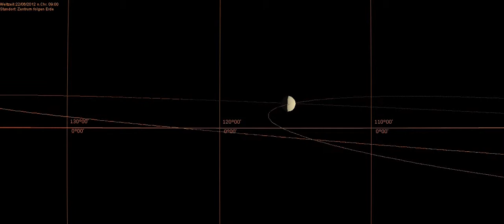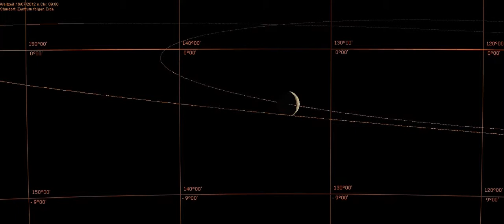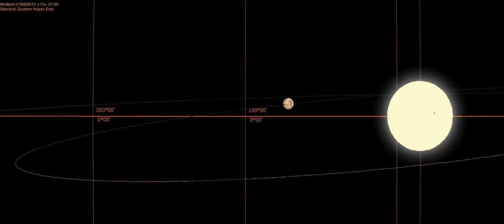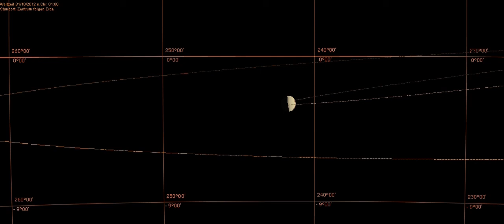The phases of Mercury from June until November 2012 - Animation by Robert von Heeren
This animation was created by Robert von Heeren using Redshift 7 Premium and shows the movement of the innermost planet Mercury as seen from Earth (geocentric, outside the Moon's orbit). Please watch in full screen mode. Time intervall of the computations is 1 hour, time and date is given at the top left corner in UT. The animation shows the movement of Mercury along its orbit around the Sun and his phases, inferior and superior conjunctions and elongations. Sometimes 2nd innermost planet Venus comes also into view. The sizes of Venus and Mercury are magnified so that we can watch the phases better. In reality they are smaller in comparison to the Sun. Around 5/6 June also the Venus transit across the Sun's disk can be watched. When Venus is "New" This animation was created by Robert von Heeren using Redshift 7 Premium and shows the movement of the innermost planet Mercury as seen from Earth (geocentric, outside the Moon's orbit). Please watch in full screen mode. Time intervall of the computations is 1 hour, time and date is given at the top left corner in UT. The animation shows the movement of Mercury along its orbit around the Sun and his phases, inferior and superior conjunctions and elongations. Sometimes 2nd innermost planet Venus comes also into view. The sizes of Venus and Mercury are magnified so that we can watch the phases better. In reality they are smaller in comparison to the Sun. Around 5/6 June also the Venus transit across the Sun's disk can be watched. When Venus is "New" she is inbetween the Sun and Earth's orbit and always retrograde in motion. the animation also shows how the apparent diameter of Venus changes significantly when she moves behind the Sun. The yellow grid in the background marks the ecliptical longitudes and latitudes. he is inbetween the Sun and Earth's orbit and always retrograde in motion. the animation also shows how the apparent diameter of Venus changes significantly when she moves behind the Sun. The yellow grid in the background marks the ecliptical longitudes and latitudes.